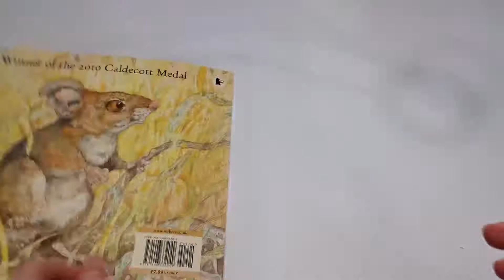Lion and the Mouse